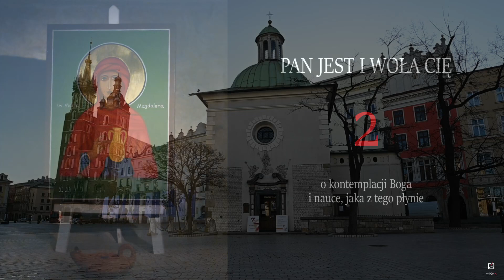ks. Andrzej Muszala- Rekolekcje Wielkopostne- Pan jest i woła cię- 2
Zapraszamy do wysłuchania konferencji o kontemplacji Boga i nauce, jaka z tego płynie. @pustelnianapotrojnej4417